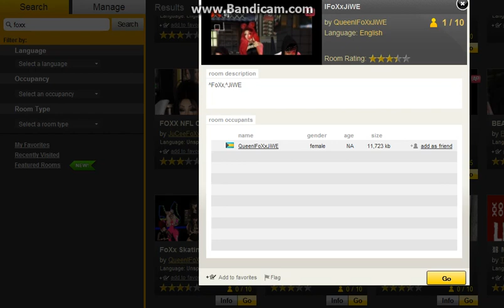QueenIFoXxJiWE OPEN D DOOR WEAK FKER RATED [W] 4 WEAK